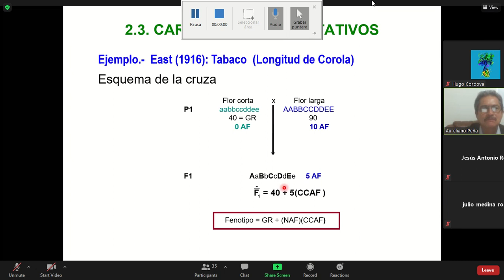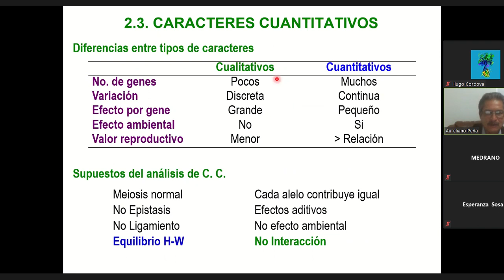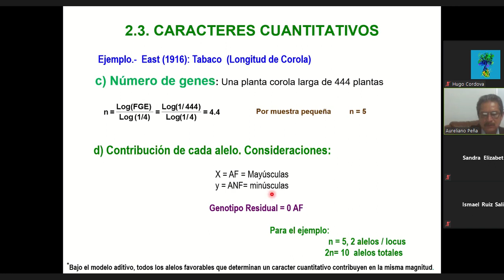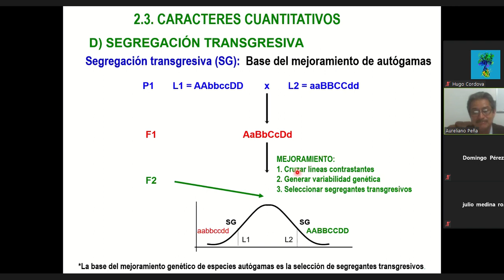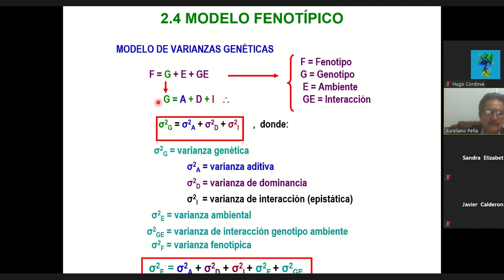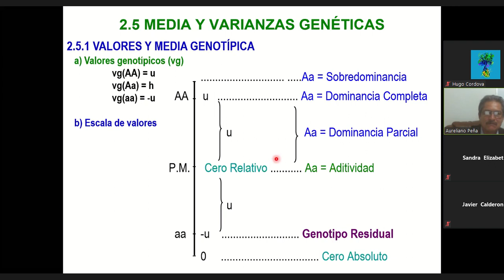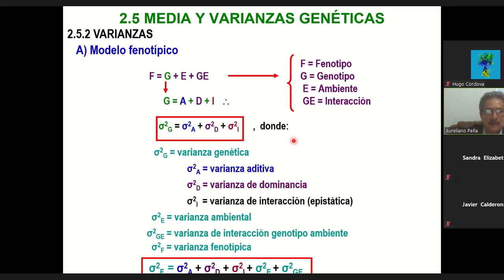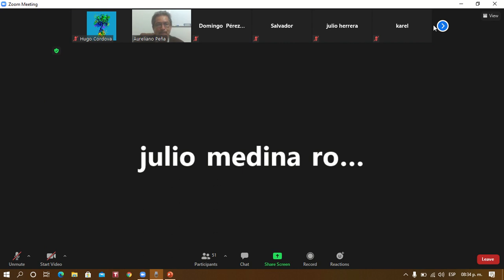11. Caracteres cuantitativos, Modelo fenotípico y Media y varianzas genéticas